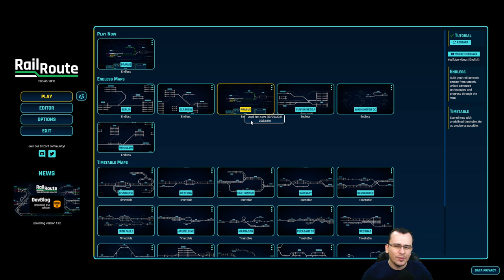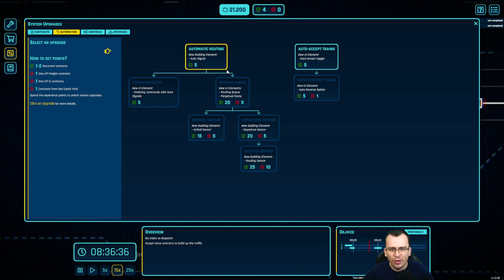Operando a MALHA FERROVIÁRIA de PRAGA! | Rail Route (2021) #01 - Gameplay PT BR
⚡ Nesta série em português PT BR jogaremos Rail Route! Neste vídeo, apresentarei os primeiros minutos do jogo e as principais mecânicas!